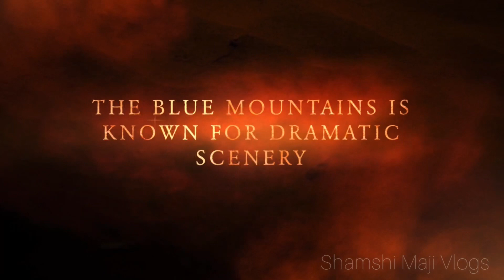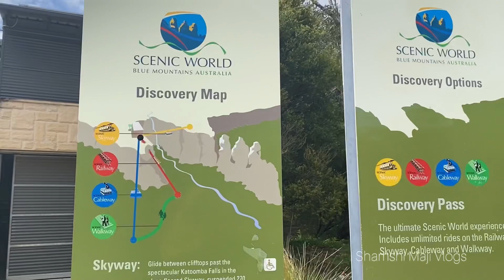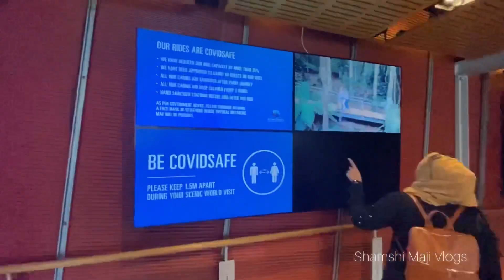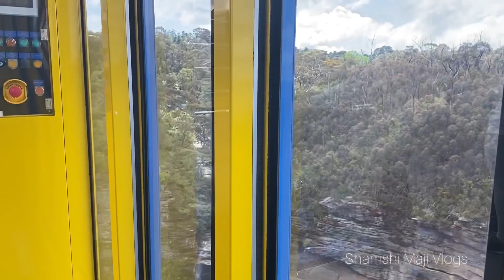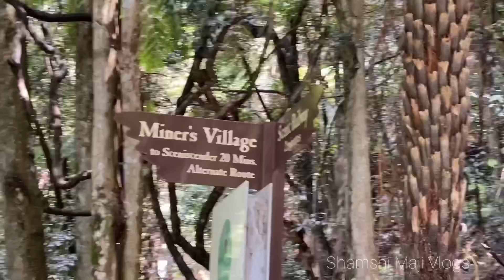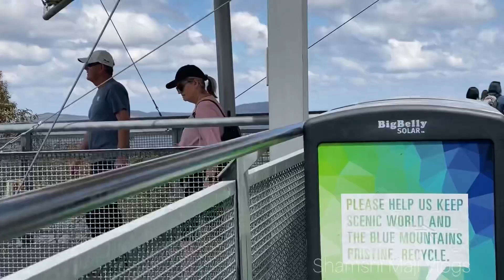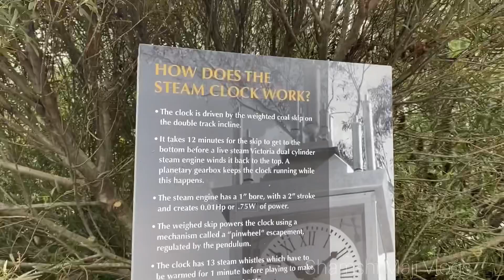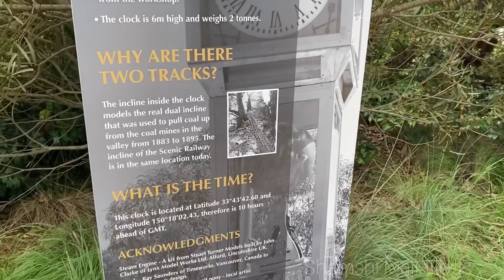Scenic World Blue Mountains | Sydney-Australia | ബ്ലൂ മൗണ്ടൻസ് | Vlog-01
sceni world
katoomba Sydney australia Mallu family

Scenic World is a private, family-owned tourist attraction located in Katoomba in the Blue Mountains, New South Wales, Australia, about 100 kilometres west of Sydney. Scenic World is home to four attractions, the Scenic Railway, the Scenic Skyway, the Scenic Cableway and Scenic Walkway a 2.4 km elevated boardwalk through ancient rainforest. Onsite facilities also include free all-day parking.